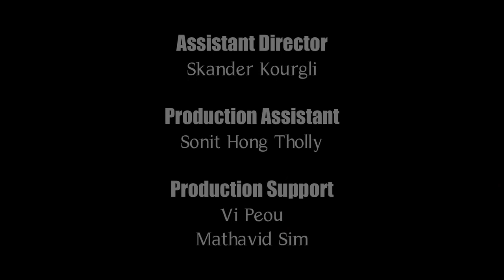លួចស្នេហ៍ដួងចន្ទ | សាន់តូ | Santo | Official Music Video